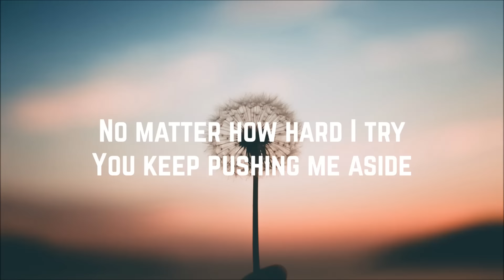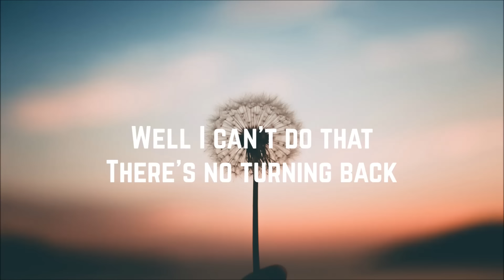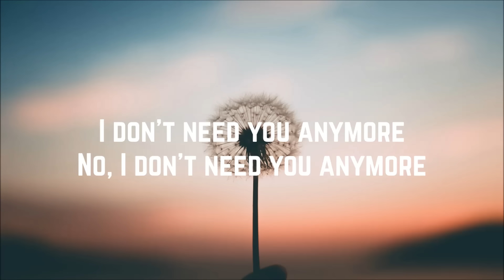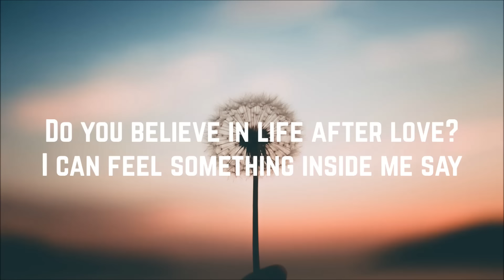Cher - Believe (Lyrics)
Artist: Cher
Song: Believe
Album: Blieve
Year: 1998